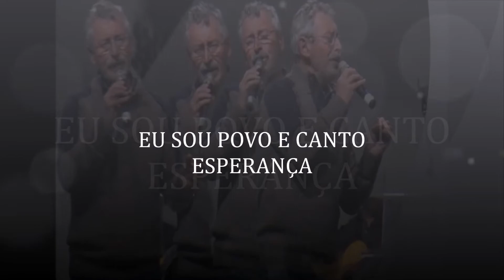EU SOU POVO E CANTO ESPERANÇA, CANTA; SILVINO BATALHA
GRAVAÇÃO FEITA EM 1986

GUITARRA; JOSÉ ALVES
VIOLA; VITORINO ROCHA